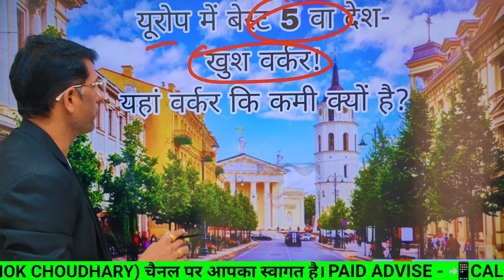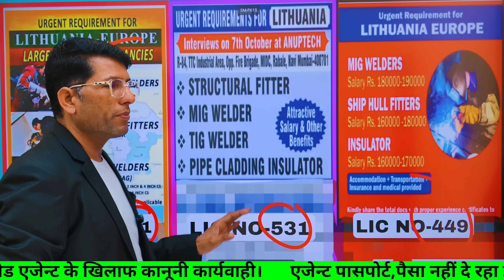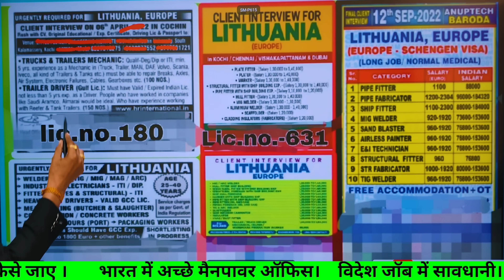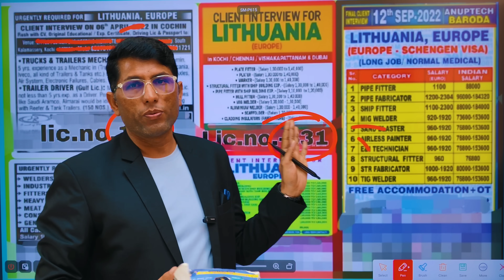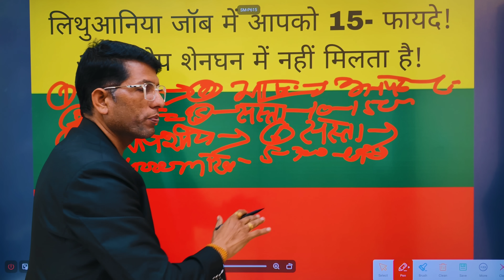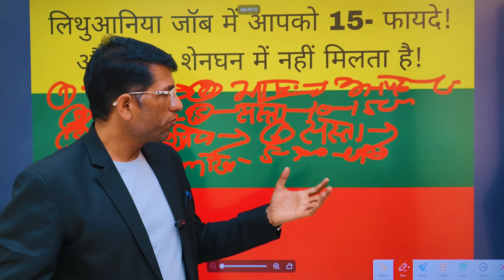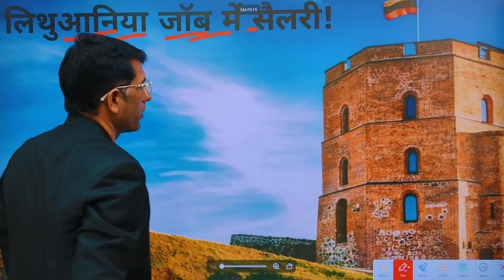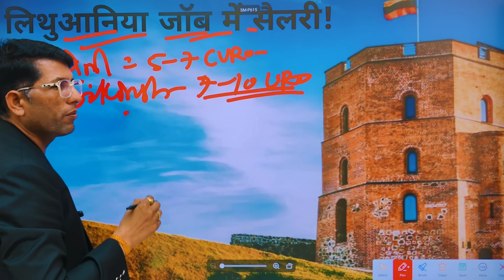Europe Country Lithuania Jobs. Europe Country Lithuania Work Permit Visa. Lithuania Visa Apply.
यूरोप देश लिथुआनिया जॉब। यूरोप देश लिथुआनिया वर्क परमिट वीजा। लिथुआनिया वीजा अप्लाई।Europe Country Lithuania Jobs.  Europe Country Lithuania Work Permit Visa.  Lithuania Visa Apply.

👉आप कानूनी जानकारी कोर्ट केस, जमीन केस, तलाक केस, लडाई झगडा केस, चेक केस, कब्जा केस, 420 केस, धोखाधड़ी केस आदि सभी परकार कि कानूनी एडवाइज सालह  भी ले सकते हैJob advise Ashok LLB चैनल ओपन करे और सब्सक्राइब करें 👇👇👇🇮🇳🇮🇳🇮🇳✈️✈️✈️

work in lithuania jobs
lithuania job apply
lithuania job agency
lithuania job application
lithuania agriculture jobs
lithuania architecture jobs
accenture lithuania jobs
jobs available in lithuania
lithuania jobs in demand
lithuania jobs for indian
best jobs in lithuania
bus driver jobs in lithuania
lithuania jobs consultancy
lithuania construction jobs
lithuania cleaner jobs
unskilled jobs in lithuania for foreigners
factory jobs in lithuania